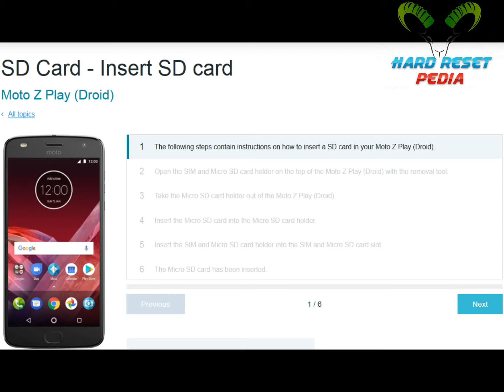☑️ How to Insert SD Card to Moto Z Play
How to Insert SD Card on Motorola Moto Z Play